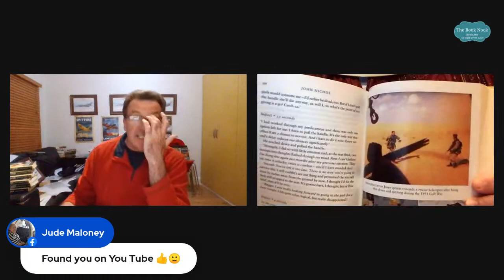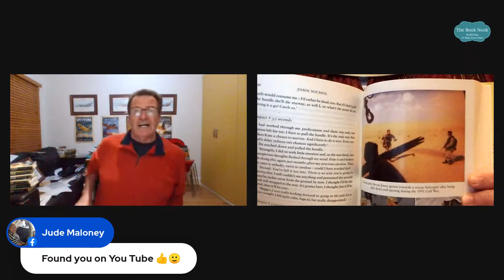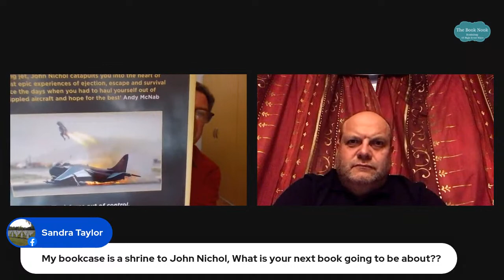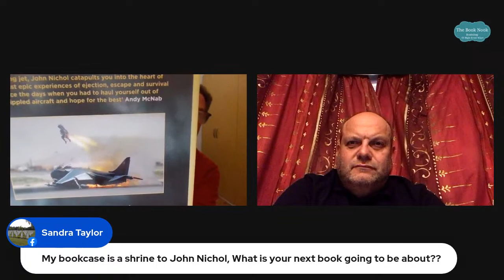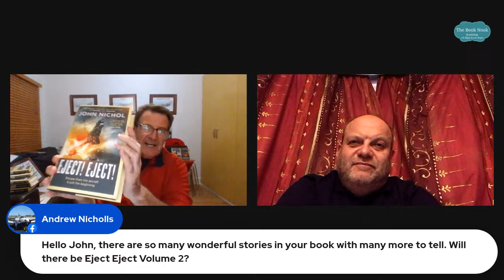The Book Nook Meets... John Nichol, Sunday Times Best Selling Author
Interview and Q & A with John Nichol, ex RAF Tornado Navigator, Prisoner-Of-War and 'Sunday Times Bestselling Author. John will be talking about his latest book, Eject! Eject! the remarkable tale of how the ejection seat was first conceived during the Second World War, as countless lives were lost in accidents and in battle.
In the wake of the war, that technological race to save aircrew lives using explosive seats continued at an incredible pace. Nichol tells the story of the brave men who risked their lives testing those early devices, and interviewed the first British pilot to eject back in 1949, when ejection, from pulling the handle to being under the parachute, took thirty seconds. Today, that figure is down to around one second.